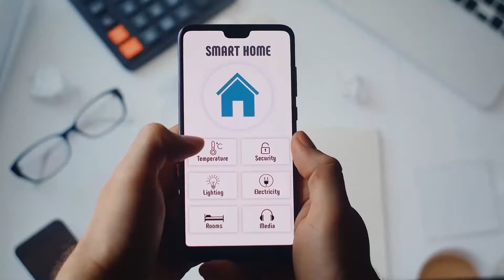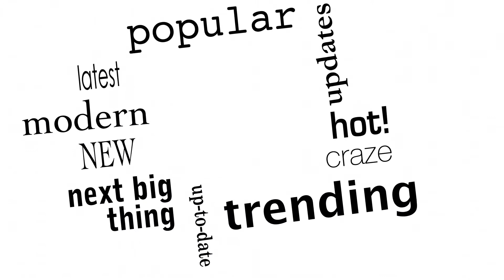Is ECommerce the Perfect Business to Run From Anywhere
Is ECommerce the Perfect Location Independent Business in 2021? While freelancing can consulting continue to dominate location independent business in 2021, e-commerce continues to be the route to follow if you are looking for real wealth. It's no wonder eCommerce businesses are producing the richest people in the world. But it's not for everyone, learn why an e-commerce business might, or might not be the perfect location independent business for you.

Coming up on Renegade News

Discover the Secrets to Finding More Personal, Financial, and Location Independence Starting Today

Listen to the Breaking Freedom News

You’re Watching Renegade News where you'll get all the information you need to find more personal, financial, and location independence in this unfree world.

Thanks for stopping by and if you have any questions about Panama, location independence, offshore banking, offshore business, or breaking free from the system (banking, corporate, government), paying less tax, or living anywhere in the world you want... Or if you want me to cover a specific topic, just let me know in the comments section below.